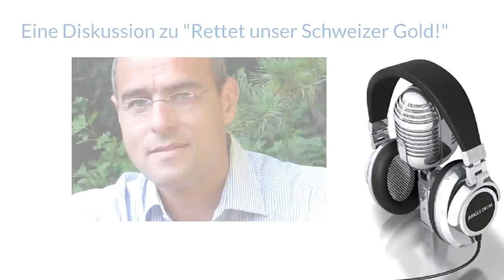Eine Diskussion zu "Rettet unser Schweizer Gold!"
Lars Schall sprach für Jungledrum Radio mit dem Schweizer Nationalrat Lukas Reimann und dem Vorstand der Deutschen Edelmetallgesellschaft Peter Boehringer über die Schweizer Volksinitiative

"Rettet unser Schweizer Gold!"

und die Parallelen zu den Forderungen einer ähnlichen Aktion in Deutschland.

Moderation: Lars Schall